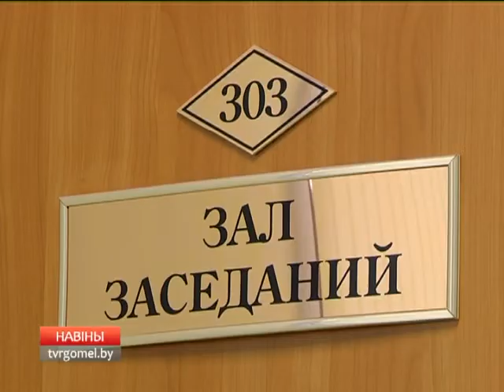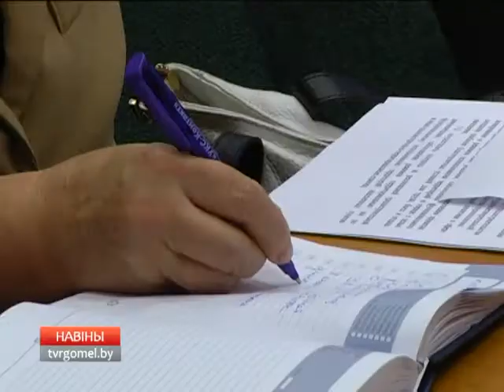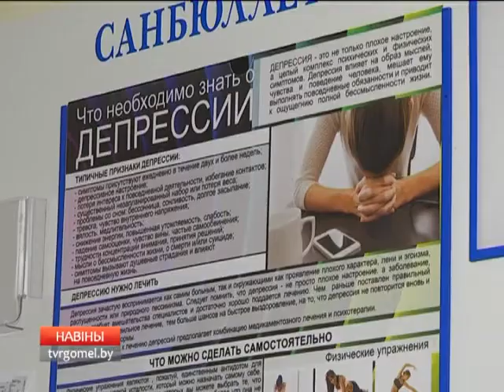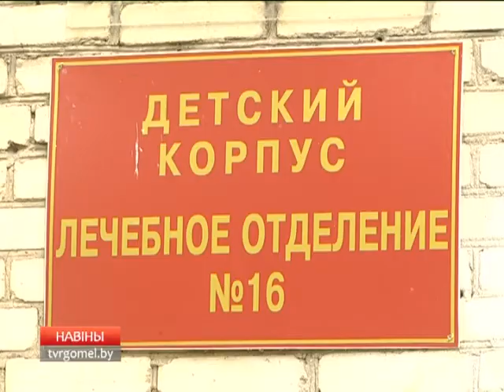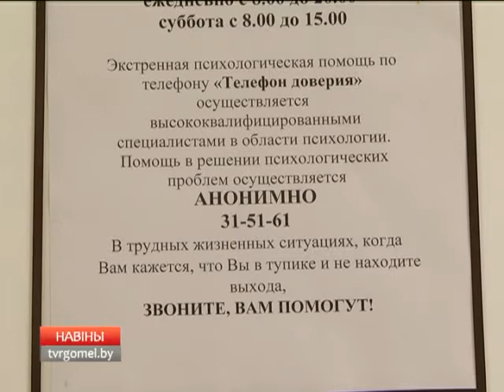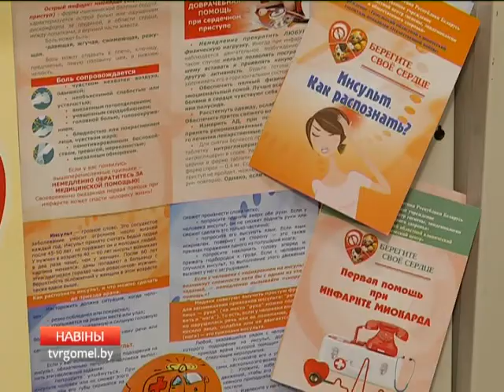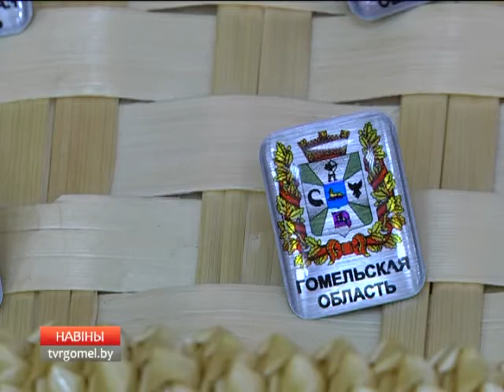10 10 2017 НОВОСТИ